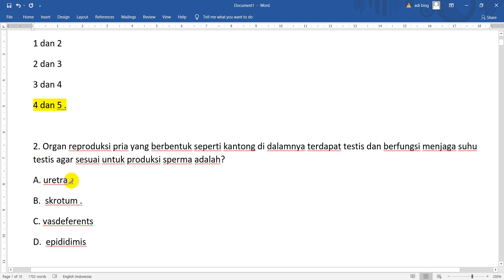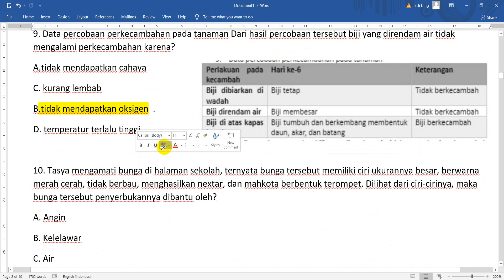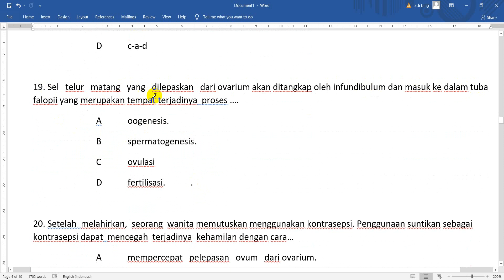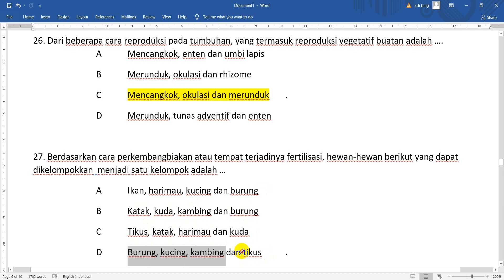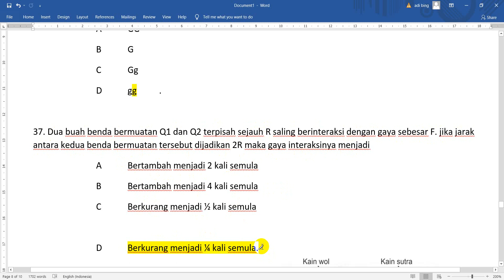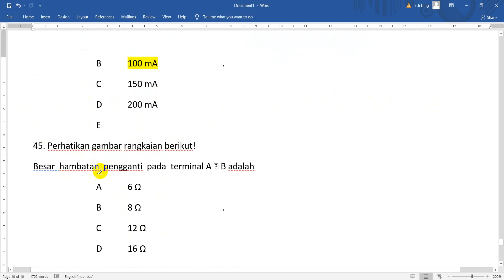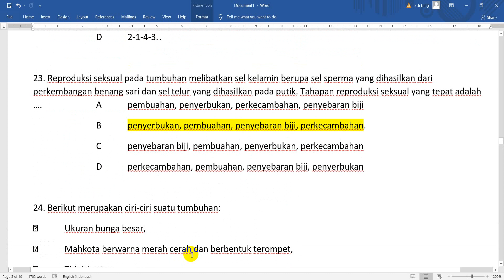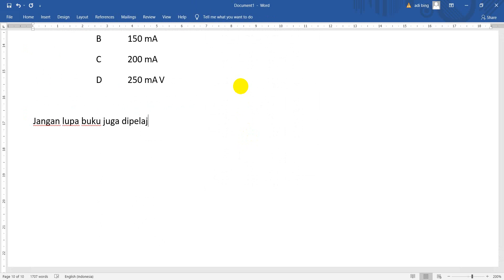Latihan Soal IPA Kelas 9 ASAS / PAS / UAS 1